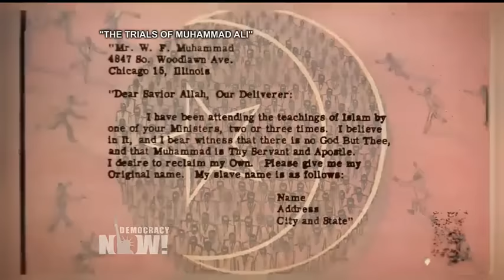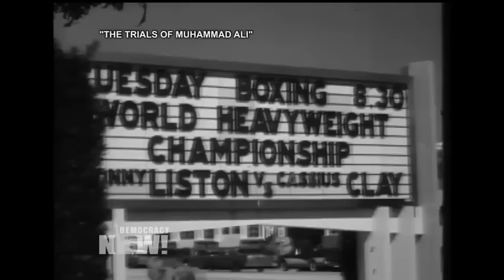"The Greatest": Ishmael Reed on the Untold History of Muhammad Ali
- We talk about the life and legacy of boxing champion and activist Muhammad Ali with educator and writer Ishmael Reed, author of the book, "The Complete Muhammad Ali," which was published last year. Reed is a recipient of the MacArthur "genius" award and is currently a visiting scholar at the California College of the Arts.